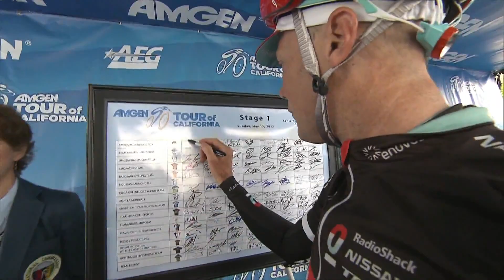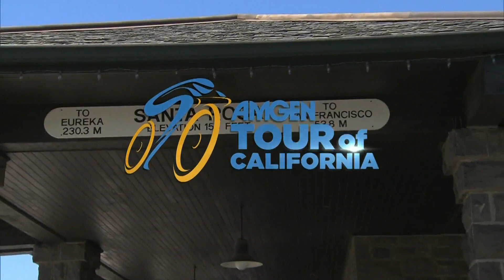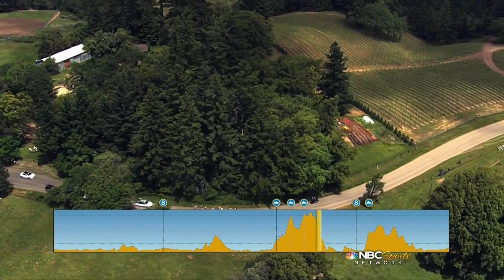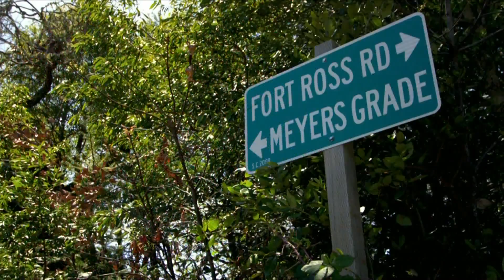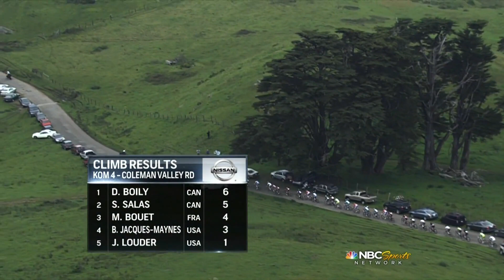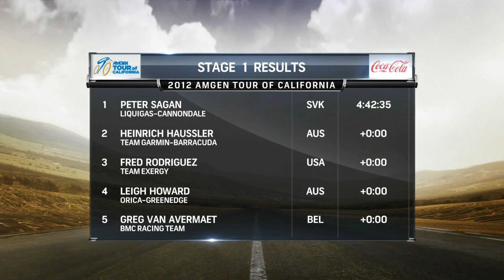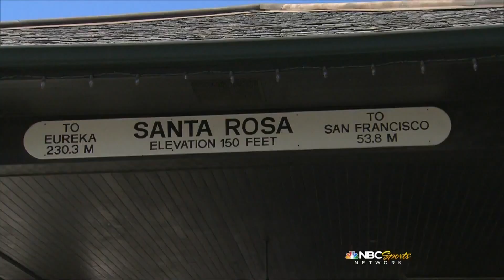Tour of California 2012 Stage 1 Santa Rosa YouTube